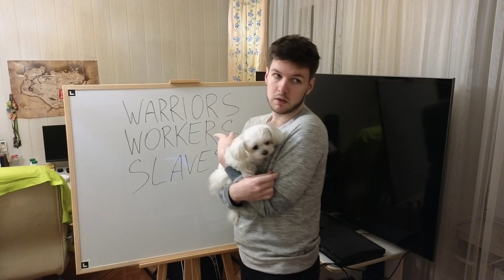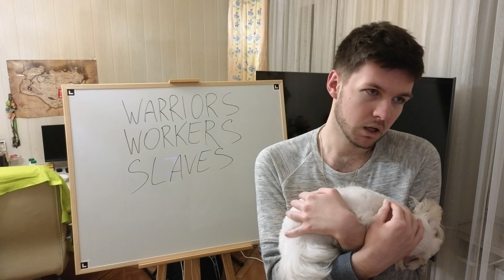Pagan Anarchism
My dog wanted some attention.